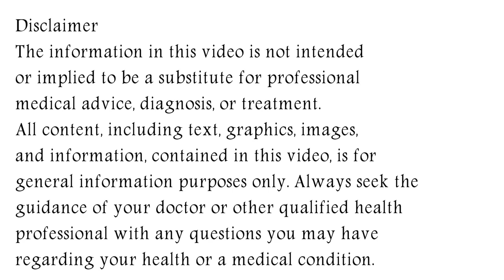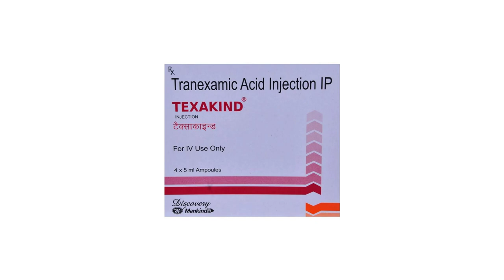Texakind injection, Texakind injection kis kaam aata hai, Texakind injection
In this video, we will discuss what are the uses and benefits of texakind injection. How to take texakind injection. We will also discuss what are the side effects of texakind injection. Watch the complete video for detailed review of texakind injection in hindi.